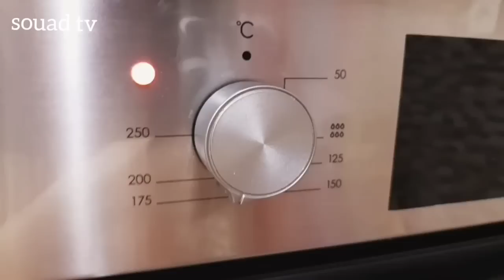بغيتي تبرعيهم وتسهلي على راسك وجدها ليهم❗أسهل وأسرع وألذ معسلة ممكن توجدي لرمضان 2023👌معسلات/بقلاوة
انستغرام : souad.tv
صفحتي على فيس :souad.tv

بريوات😋👌بعجينة سحرية بلا ورقة البسطيلة  بلا عجينة مسمن مورقين ومقرمشين وبحشوة متميزة ولذيذة جدااا👇

جديد 2022❗أسهل وأسرع وألذ معسلة ممكن توجدي لرمضان بطريقة سريعة جدا👌بحشوة قتضادية ولذيذة وبكمية كثيرة,
بغيتي تبرعيهم وتسهلي على راسك وجدها ليهم  أحسن من بريوات وسيكار❗في رمشة عين بدون تعب ولامجهود/معسلات,
هذي لي غتستمتعي بها في سهرات رمضان❗أحسن  وأسرع من بقلاوة بدون عجن ولاتعب ولاورقة بسطيلة مقرمشةومعلكة,
 chabakia, chabakia marocaine, شباكية مغربية, طريقة تحضير شباكية, تشبيك الشباكية, تشباك الشباكية